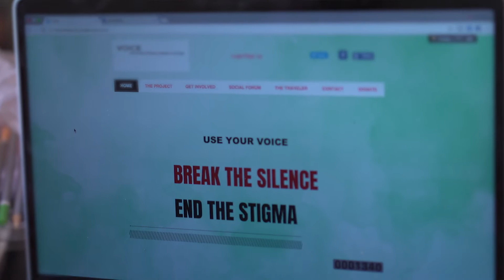Stigma and Mental Health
The stigma surrounding mental health is often a deterrent for people looking to get help. Christina, John and Zachary tell us why it's important to "shake the stigma" and talk to someone.